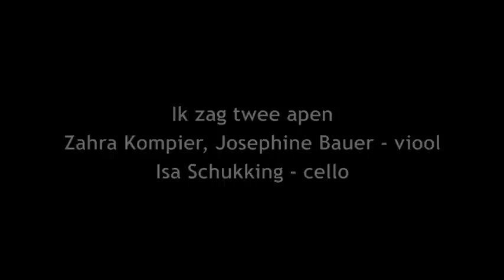Ik zag twee apen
Ik zag twee apen gespeeld door Zahra Kompier, Josephine Bauer op viool en Isa Schukking op cello in groep 4 van de Wilhelminaschool op 5 november 2012.
Zahra en Josephine hebben vanaf september 2012 (!) vioolles op 't Klooster, Woerden van viooldocent Paul van der Reijden en Isa heeft daar vanaf september 2011 les van cellodocent Annemarieke Lottman.